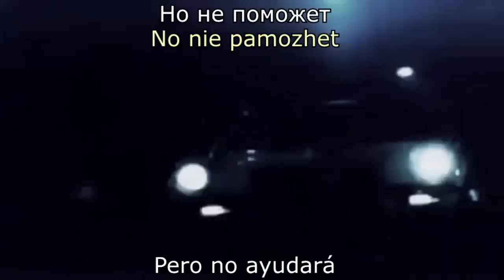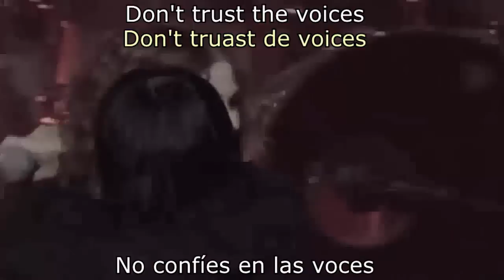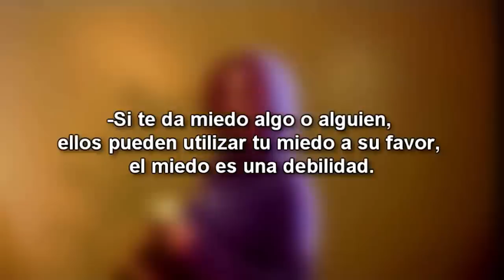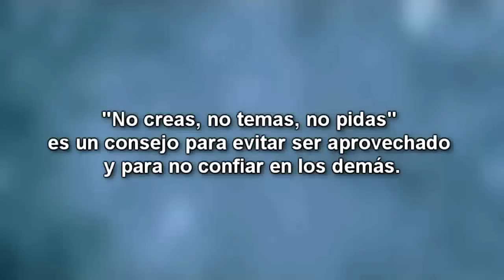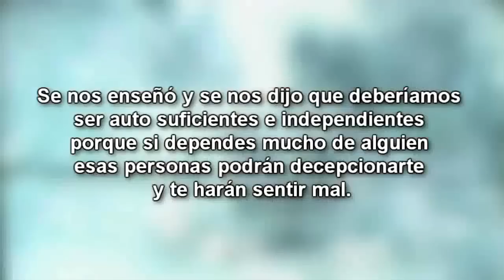t.A.T.u. | Ne Ver Ne Boisya Ne Prosi | ESPAÑOL + Interpretación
♫ ♬ ♪ ♩ ♭♪♫ ♬ ♪ ♩ ♭♪...Ne Ver Ne Boisya Ne Prosi  / t.A.T.u. / …♫ ♬ ♪ ♩ ♭♪♫ ♬ ♪ ♩ ♭♪

Puebla, México ✈